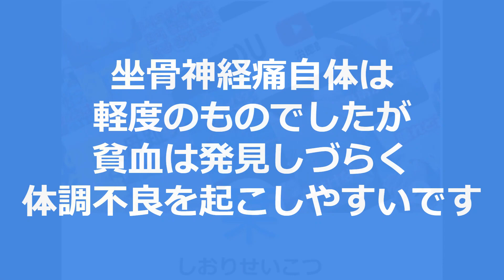坐骨神経痛【吉岡メソッド】股関節から大腿外側の痛み 甲府で一番、電話に出ない整骨院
坐骨神経痛も軽度のものから安静姿位もままならないほどの
重度のものがあります。
重症化する人の特徴として
1.睡眠が少ない
2.座っている時間が長い
3.運動習慣がない
4.とりあえず薬でごまかしてしまう
5.歩かない　　など

こじらせないためにも
早めの対応が必要です